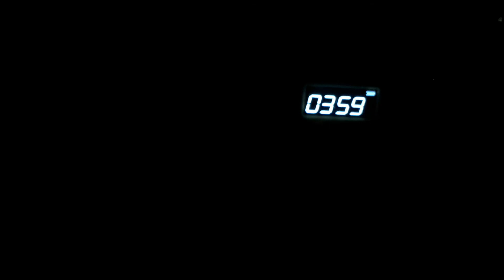98.7mhz 울산mbc fm방송 새벽4시시보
르노삼성자동차 제공